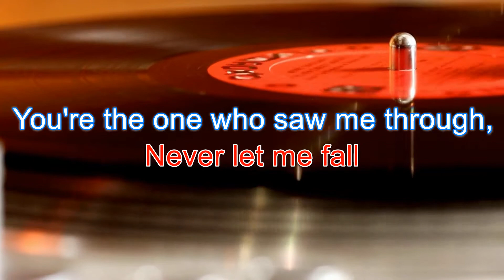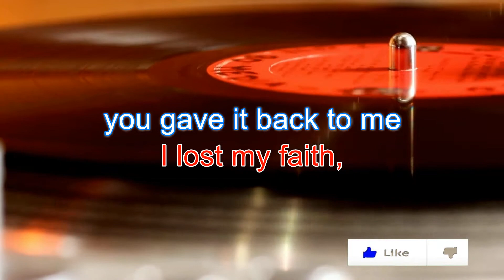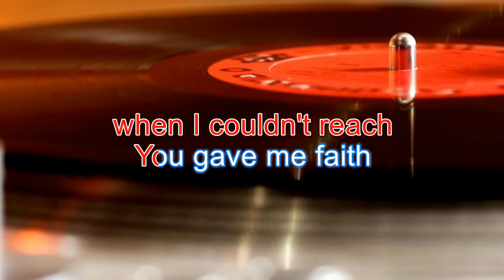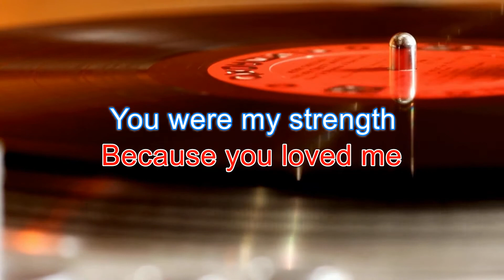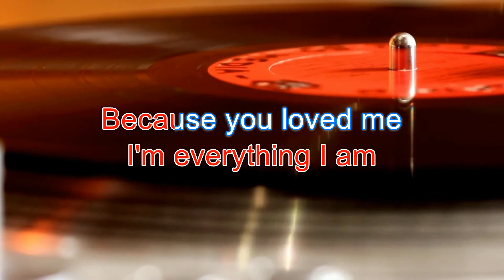Because You Loved Me - Karaoke (Celine Dion) | Karaoke Music Videos With Lyrics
Because You Loved Me by Celine Dion | Karaoke

We usually have two (2) versions of our music in this channel:
1. Karaoke Version - No melody. For you to sing along with.
2. Instrumental With Melody: For you to listen to or practice with.

Because You Loved Me (Lyrics)
Celine Dion

You gave me faith 'cause you believed

The tender wind that carried me
A light in the dark shining your love into my life
Through the lies you were the truth